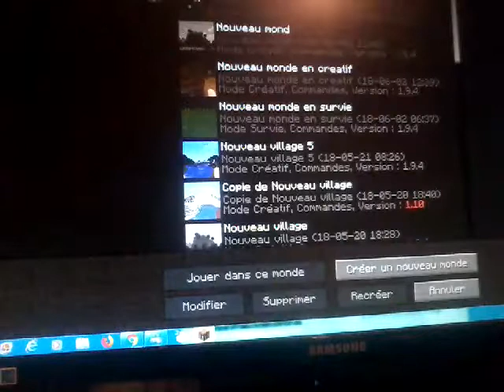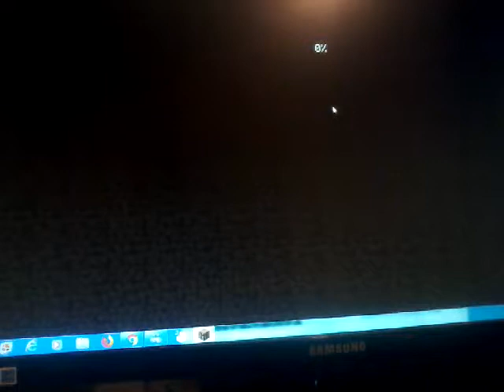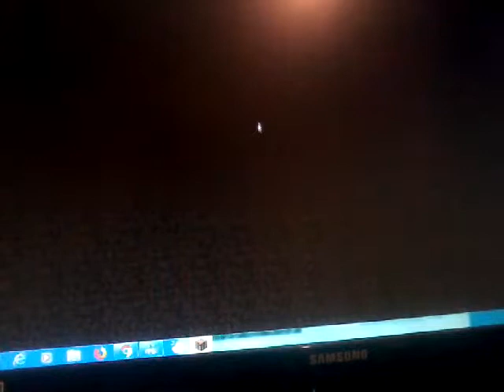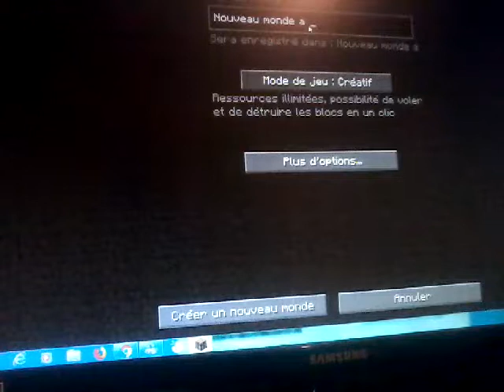Game of minecraft